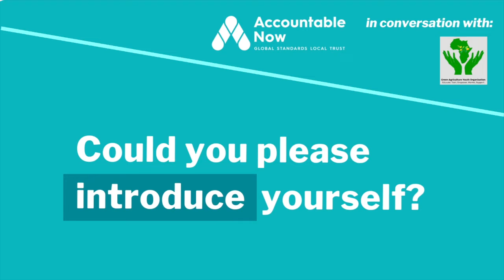AN & ZGF Vlog: Unpacking Dynamic Accountability with the Green Agricultural Youth Organisation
In this edition of our vlog series, we are speaking with another local African CSO that has been putting Dynamic Accountability into practice. Listen to Mukuka Kalamba to hear why the Green Agriculture Youth Organisation focuses on being driven by the community, and what can go wrong when organisations do not practice dynamic accountability.